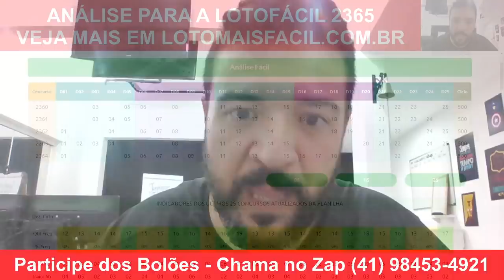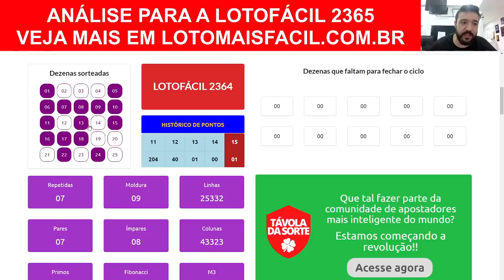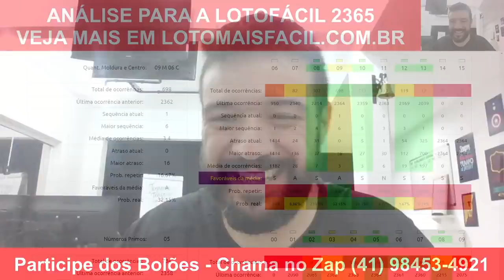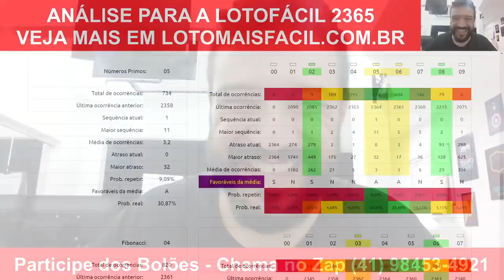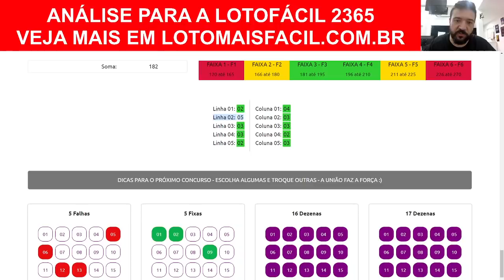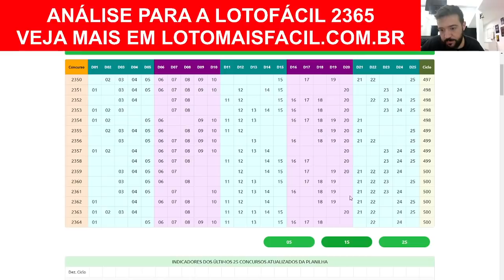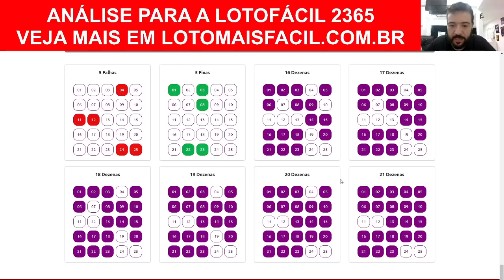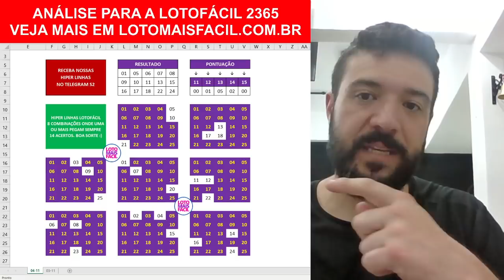Lotofacil 2365 ACUMULADA Dicas COMPLETAS e as MELHORES TENDENCIAS para encaixarmos os 15 PONTOS